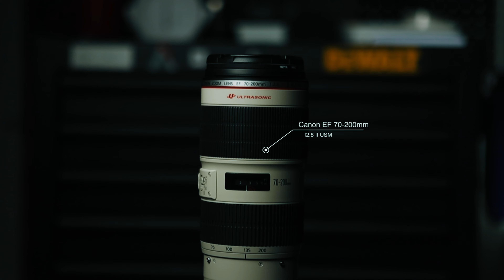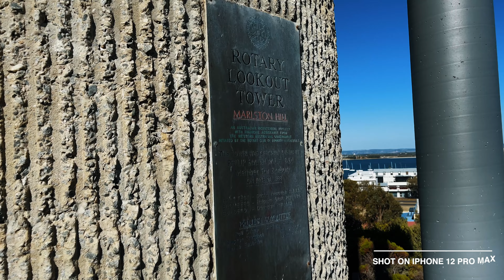What's in my Camera Bag 2021?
GEAR:
Manfrotto MB MS-BP-IGR Medium Backpack for DSLR Camera & Personal Gear (Green)
Canon EOS-R Mirrorless
Tascam DR-10L
Aputure MC Aputure Amaran AL-MC RGB Led Video Light